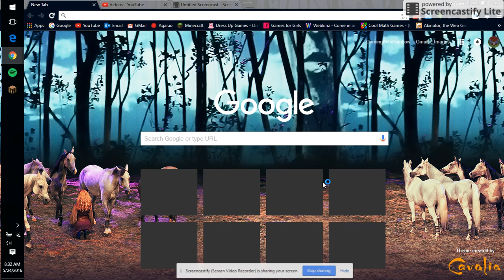Terra Swoop (Custom Map #2)